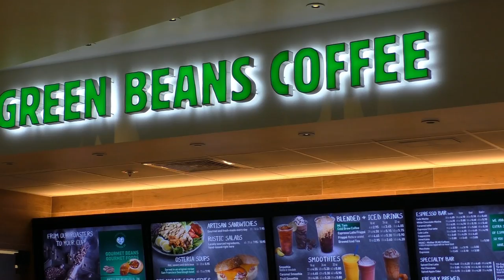США 2557: Эксклюзивный репортаж из аэропорта Сан Франциско - они нашли друг друга!!!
Эксклюзивный репортаж из аэропорта Сан Франциско - они нашли друг друга!!!